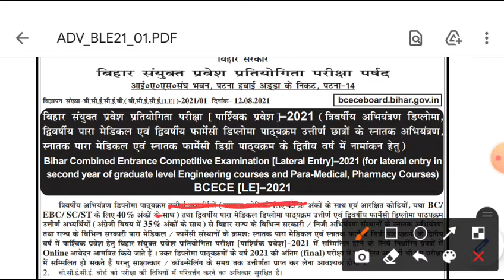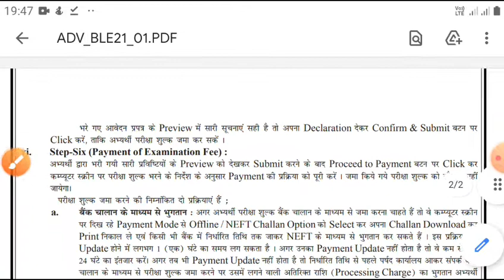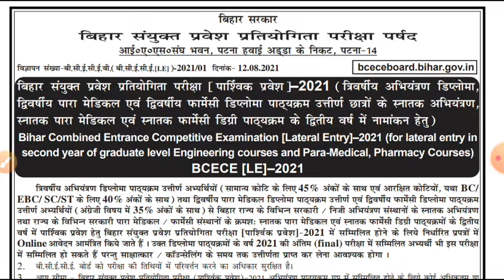BCECE LE-2021| EXAMINATION FORM DATE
FOR DOWNLOAD  NOTICE JOIN
Search on telegram  if link not worked

BY SONU
BY PREM